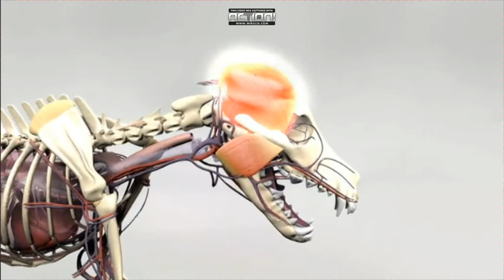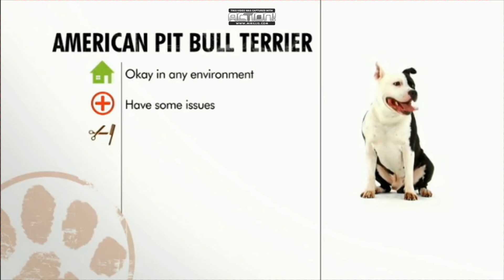American Pit Bull Terrier Dog Breed Information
The American Pit Bull Terrier is one of the so-called bully breeds often labeled a pit bull. In fact, "pit bull" isn't a breed, but a term used to describe the American Pit Bull Terrier, the Bull Terrier, the American Staffordshire Terrier, and the Staffordshire Bull Terrier.

Some people say the American Pit Bull Terrier is the same as the American Staffordshire Terrier. Others, just as forcefully, say they're entirely different breeds.

But all experts can agree that the confusion started with a decision by the AKC in the early 1930s to give it a new name, American Staffordshire Terrier, to separate it from its pit-fighting past. The American Pit Bull Terrier has not been recognized by the AKC, while the American Staffordshire Terrier, which is slightly smaller, has been.

The bull breeds are often grossly misunderstood. The qualities that make these dogs tenacious players in obedience and agility games also attract highly unscrupulous people looking for strong competitors for their dog fighting rings. The sorry result is that bull breeds, in particular the APBT, have gained a reputation over recent years for being dangerous.

Nothing could be further from the truth. But rampant misinformation and fear caused by the actions of a minority of dogs kept by criminally negligent people have provoked legislation against the breed in a number of cities and countries around the world.

As the owner of an American Pit Bull Terrier you must be aware that you may be met with anger and hostility by people who are misinformed about your wonderful dog. This is not a breed for everyone, especially those who aren't willing to invest time in training and socialization and can't or won't provide consistent firm guidance.

When raised with the proper training and socialization, the American Pit Bull Terrier makes an excellent companion for children. He is loving and gentle with people and often makes a lousy guard dog because of his tail-wagging eagerness to greet the person at the door. American Pit Bull Terriers are devoted and loyal to their family and will, if necessary, defend them to the death.

These dogs are extremely intelligent and learn commands and tricks with ease. They have a zest for life and love to be involved in everything going on around them. They maintain a puppyish demeanor well into adulthood, and that vitality makes them a joy to live with. Once you have met and gotten to know this breed you will wonder how you ever lived without one.